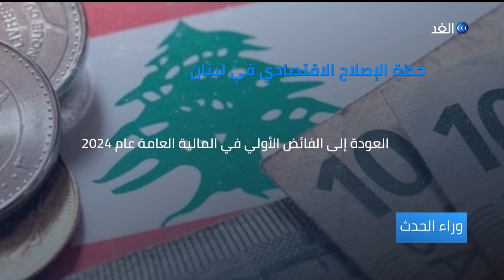خلافات تشكيل الحكومة العراقية وخطة الإصلاح الاقتصادي في لبنان | وراء الحدث - 2020.05.03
ينتظر البرلمان العراقي ارسال السير الذاتية لوزراء حكومة الكاظمي من قبل الاخير، من اجل تدقيقها والبت في امرها قبل اعلان توقيت عقد الجلسة الاستثنائية الخاصة بمنح الثقة لحكومة رئيس الوزراء المكلف، ويناقش تلك القضية من بغداد علي العبودي عضو مجلس النواب العراقي عن تيار بيت الحكمة، ومن أربيل  ريبين سلام عضو الحزب الديمقراطي الكردستاني.
وفي القضية الثانية أعلنت كتلة المستقبل النيابية اعتذارها عن عدم المشاركة في الاجتماع الذي سيعقد الاربعاء المقبل في القصر الجمهوري  لعرض برنامج الحكومي الاقتصادي ، ويناقش تلك القضية من بيروت فادي سعد عضو المكتب السياسي لتيار المستقبل، ومن لندن أحمد الأصفهاني الكاتب والباحث السياسي.
وذلك عبر برنامج وراء الحدث من تقديم الإعلامي محمد المغربي.